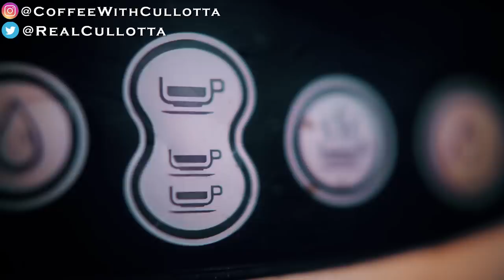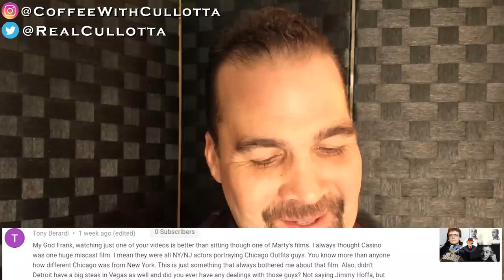Coffee With Cullotta #33; Tony Spilotro & Frank Lefty Rosenthal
Coffee with Cullotta - Frank Cullotta talks about the Movie Casino and how much cigarette and cigar smoking took place during the movie between Robert Di Nero and Joe Pesci. Tony Spilotro and his relationship to his son Vincent is asked about. The Detroit Mob and their interaction in Las Vegas is discussed. The cast of Casino was all from New York instead of Chicago outfit guys. The scene in casino waiting on Carmine is discussed, turns out the scene was not real and it was Nicholas Pileggi's friend in the created scene. Frank Rosenthal was an FBI informant. The Frank Rosenthal car bombing is explained. Funny ha ha

Wanna buy a Coffee Cup, see the below link